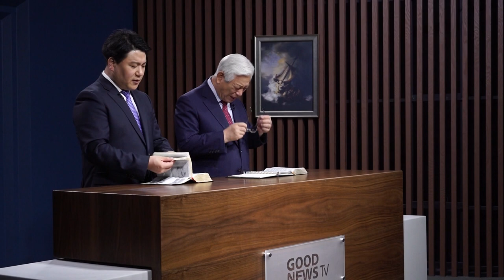(Ep. 35) Lectures on the Gospel of John : Jesus is the Door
Pastor Ock Soo Park' Lectures on the Gospel of John Series on CTN
Episode 35: Jesus is the Door

A long time ago, I read lots of novels. There are lots of fun and interesting novels. People read novels because they're fun. Some books are so fun in one sitting, I can read them twice. There are some books that I read up to even three times. But after you read it two times, it wasn't so much fun anymore. When I read one book three times through, I couldn't read it again anymore. When I was reading it the third time through, I only picked out the fun parts and read them again.

However, the Bible is different from all other books of the world. It's the word of God. The book of John, I don't know, maybe I read it a hundred times. But still, the more I read it, the newer it is. So many times, I was not able to understand all the words in the book of John and just passed them by. But I can not say how thankful I am that I'm able to speak about the words in John with you. Even though I am speaking about these words, I can only tell you from my heart that I cannot speak about them all

In John chapter 10, Jesus says, "I am the door of the sheep." He said, "I am the door for the flock of the sheep." It says, "Whosoever comes over the wall is a thief and a robber. And he that entereth by the door is the shepherd of the sheep. To him, the porter openeth and the sheep heard his voice and he calleth his own sheep by name and leadeth them out. And when he putteth forth his own sheep, he goeth before them. The sheep follow him for they know his voice. And a stranger they will not follow but will flee from him for they know not the voice of strangers." And then in verse 7, it is written, "Then said Jesus unto them again, verily, verily, I say unto you, I am the door of the sheep." Then he says in verse 9, "I am the door, by me if any man enters in, he shall be saved and shall go in and out and find pasture."

Jesus is the door of the sheep. He says, "As you enter, as you come out, you find the pasture." Jesus is the door. You feel the Lord as you go in. You experience the lord as you come out. It's not about just us knowing Jesus. But as we go in or go out through Jesus, our hearts can see, feel, and experience Jesus. When we see Jesus, people just think very easily of it. "Oh yeah, He died on the cross." But if Jesus is the door, then we must go through Jesus. While we go through Jesus, we must go through the cross. We have to go through Jesus fasting for forty days. We have to go through Jesus being despised by people. That's what this means, Jesus is saying, "I am the door."

Even though we go to church and say that we believe in Jesus, unless it's the door, you cannot enter in. As we go in and go out through Jesus, we must go through Jesus. When you go through Jesus, What do we get to experience? We get to experience Jesus feeding the five thousand with five barley loaves. We have to go through Jesus making water into wine. Also, we have to go through Jesus healing the man with the infirmity for 38 years. In that way, as we enter in and come out, we experience Jesus. But the most important thing is if we are people who have gone through Jesus, we cannot just pass by the fact that Jesus died on the cross. If so then why was Jesus crucified? He was not crucified to put on a show? He was crucified to save us from sin.

Therefore why does Jesus have to be crucified? As we go through the cross, we realize these truths in our hearts. "Oh yeah, Jesus died on the cross for my sins." "Hey, Jesus died on the cross! I guess that must have hurt." It is not like that. Why was Jesus crucified? Before Jesus was crucified, He prayed at the garden of Gethsemane. "Lord if thou will remove this cup from me. But Lord not as my will but by your will." When Jesus was praying the Lord's prayer, he said "thy will on earth as it is in heaven." What will of God was done in heaven? God had decided that it will be God's will for Jesus to come to this earth and die for our sins. Before you build a house, you first have the designs of the house, and the construction is done according to the design. Likewise, before God did all these things, he first had a plan. God set up the plan, and God planned that Jesus would die on the cross and forgive all our sins.

Pastor Ock Soo Park’s Lectures on the Gospel of John streams live every Saturday. You can watch the broadcast on TV or through the links below, and you can also watch it on CTN app and homepage.
Time: Saturdays at 9 PM (ET), 6 PM (PT)
TV Stations: Direct TV, DISH, Glorystar, THAICOM, Roku TV
(Links for the Saturday Evening Live Stream)